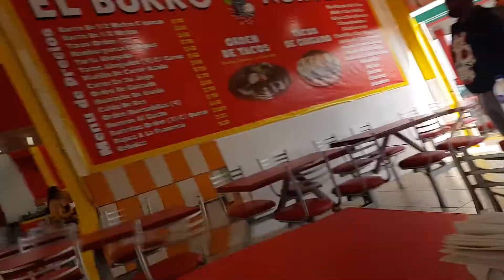¿Viajar en Tour? Experiencia al estilo Rush | JOSH AND JAV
Bueno amigos, les dejamos este vídeo de lo que fue nuestra experiencia de viajar en un Tour para ASOT#900, sinceramente lo recomendamos bastante ya que es un tour muy comprometido y siempre es bueno viajar y conocer nuevas personas
Un gran saludo para nuestros suscriptores.